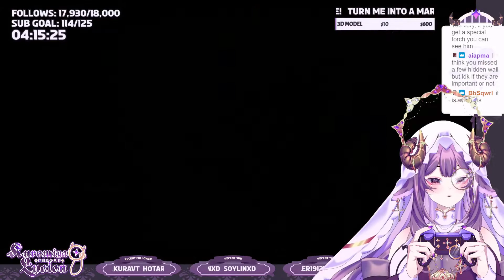Evergaol Collecting! (Elden Ring #045)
I stream live, 5 days a week on Twitch ♡ Currently WED-SUN ♡ Feel free to drop in and say hi!